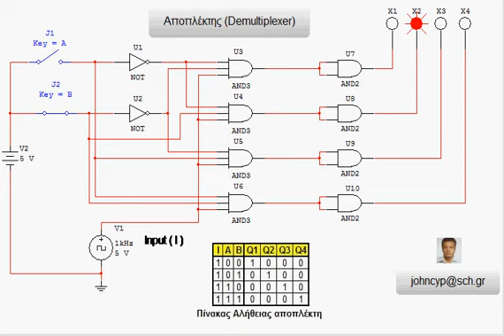Αποπλέκτης (Demultiplexer)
Ο αποπολυπλέκτης έχει μία είσοδο (Input) και πολλές εξόδους. Με τη βοήθεια των γραμμών ελέγχου, η λογική κατάσταση της εισόδου του μπορεί να μεταφερθεί σε οποιαδήποτε από τις εξόδους του. Στην ανωτέρω προσομοίωση βλέπουμε έναν αποπολυπλέκτη 1x4. Η είσοδος Ε μεταβιβάζεται στην γραμμή εξόδου που υποδεικνύουν τα bits I0 και I1 των γραμμών επιλογής.